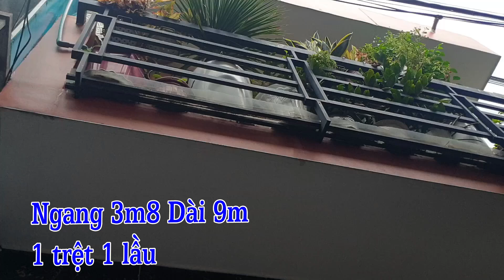Gấp Bán Nhà Tân Phú sổ hồng riêng đường Bờ Bao Tân Thắng gần Aeon Tân Phú, cụm trường học chỉ 3 tỷ 3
602 Gấp Bán Nhà Tân Phú sổ hồng riêng đường Bờ Bao Tân Thắng gần Aeon Tân Phú, cụm trường học chỉ 3 tỷ 3